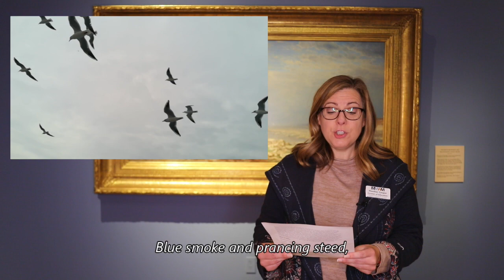MMAM Toddler Tuesdays - Winter is Coming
Minnesota Marine Art Museum Curator of Education Heather Casper explores the coming of winter with a look at the painting "Winter on the Hudson" (1869) by James McDougal Hart and poems by Charlotte Zolotow and James Reeves.